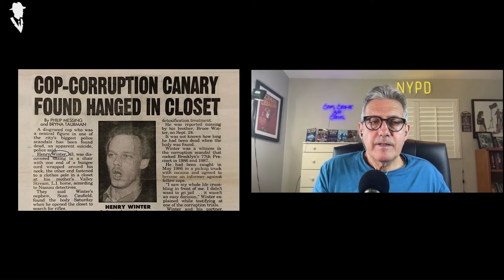MAFIA UNDERESTIMATED RUDY GIULIANI - ex-NYPD Vic Ferrari || Gotti || Carmine Agnello || Mafia Cops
Retired NYPD cop, Vic Ferrari joins the show. Vic has stories in abundance - from growing up in the same area as Vinnie 'Gorgeous' Basciano to present day retirement. In this video, he focuses mainly on the mafia, describing its extensive involvement in New York car crime and its stronghold on the illegal disruption of fireworks across the City.

Vic also details his role in the arrest team of John Gotti's Sr's (now ex)son-in-law, Carmine Agnello; Rudy Giuliani's impact on mob, the police and the city; dirty cops including Stephen Caracappa and Louis Eppolito aka 'the Mafia Cops'; and much more.

Vic's Amazon Channel